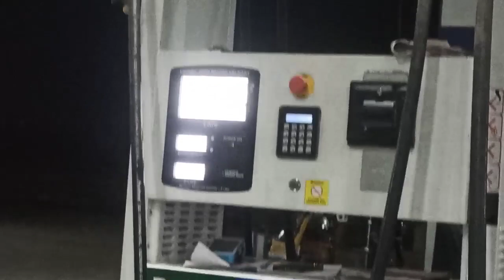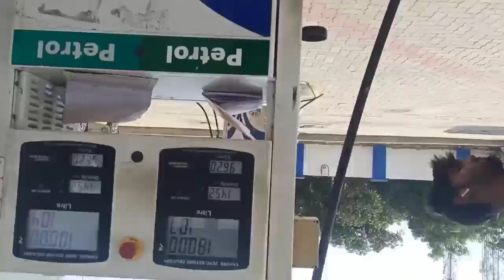काम कोई छोटा बड़ा नहीं होता||work is not heart||happyness ||कार्ड की खुशी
hlo dosto ye vlog ruttion work k thor se bnaya gya hai

Shakti Technology MMA 250G Inverter ARC Compact Welding Machine (IGBT) 250A with Hot Start and Anti-Stick Functions - 1 Year Warranty

Deal of the day for Prime Members: Bosch GWS 800 Corded Electric Angle Grinder, M10, 800W, 100 mm Disc Dia, Back Switch, Direct Cooling, Ergonomic, 1.7 kg + Auxiliary Handle & Accessories, 1 Year Warranty

BOSCH GCO 220 CUT OFF MACHINE 14 INCH CHOP SAW Metal Cutter